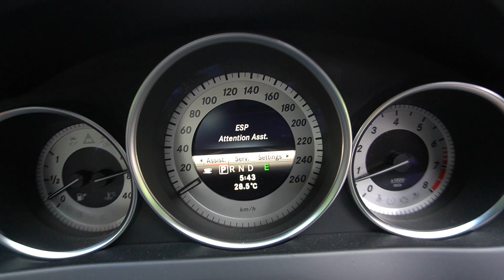SKG8402D YOM: 2012